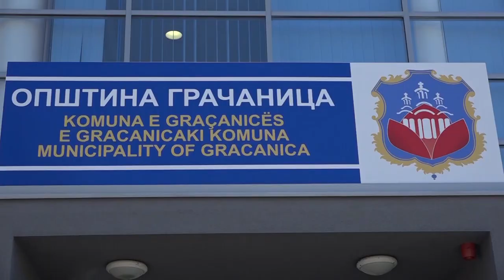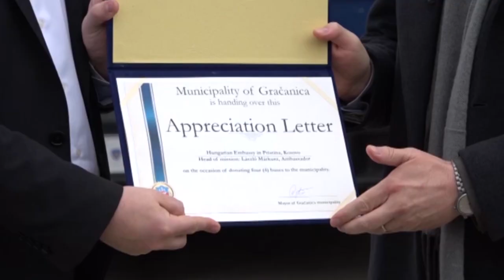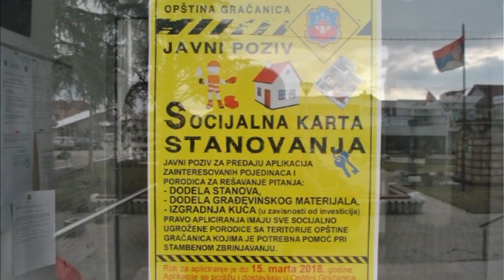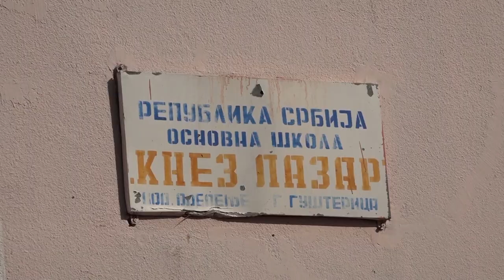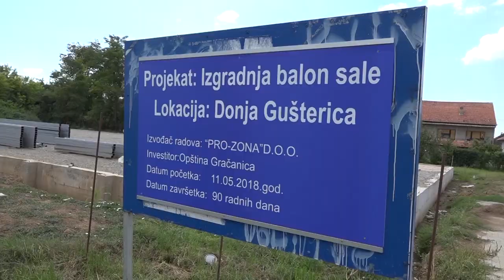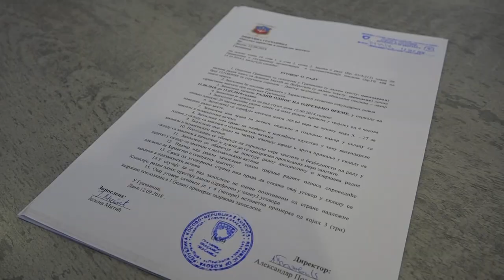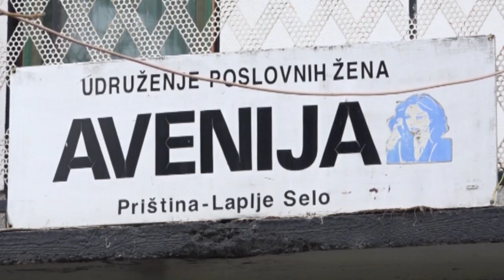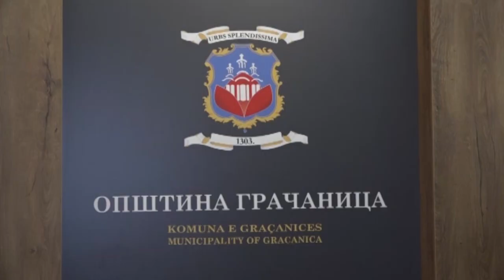Документарни филм о достигнућима општине Грачаница у 2018. години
Промо филм о Општини Грачаница, емитован 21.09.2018. године на Свечаној академији поводом Мале Госпојине, Дана општине Грачаница. О становништву, култури, образовању, здравству, економији, спорту, инстраструктури .